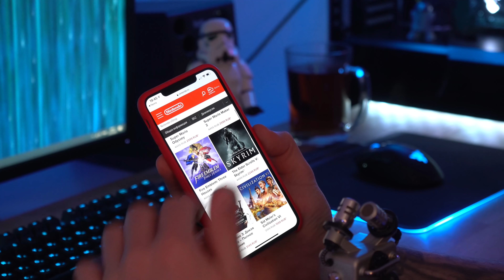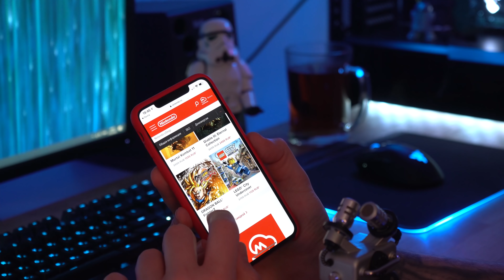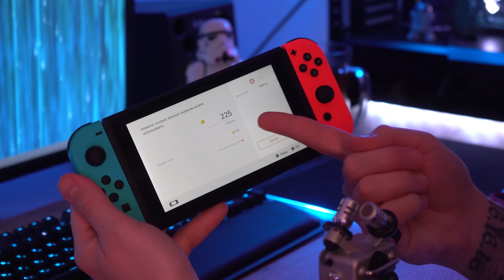Nintendo Switch - Мне 33, моя первая портативная консоль (Плюсы и Минусы)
Портативная консоль Nintendo Switch
Моя первая портативка! Обзор, рассказ, личное мнение.